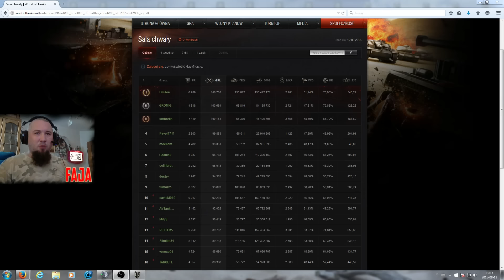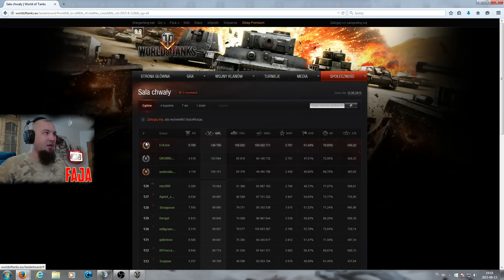Jubileuszowe bitwy #40 - 70000 bitwa Agenta z 07 :) - Type 59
Załóż konto i graj z Fają w Metina :)